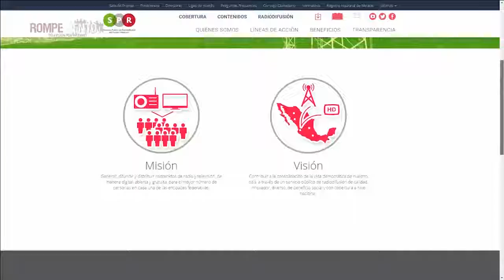Presenta AMLO a encargados de radio y televisión del Estado